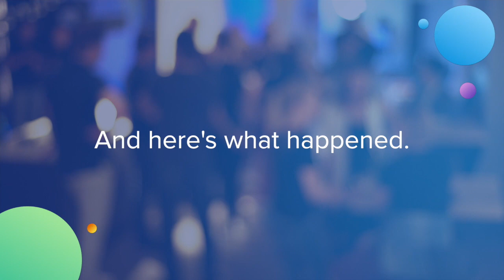Recruitee's networking night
For this month's recruitment event, the TA Innovators hosted a networking night at the Recruitee Amsterdam office.

Did you miss us this time around?